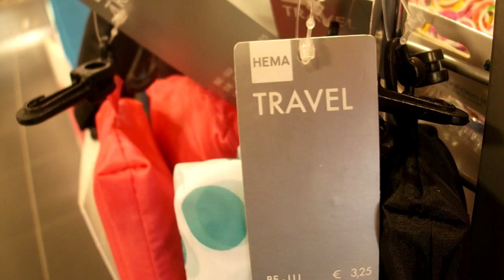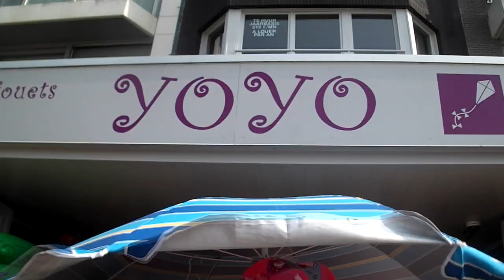A DAY AT THE BELGIAN COAST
In this video Steve and I go to the Belgian coast. We had a few days off from work so we decided to enjoy the good weather!